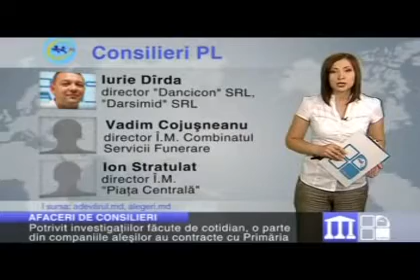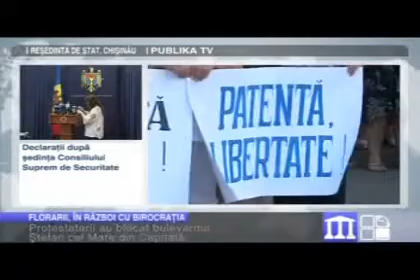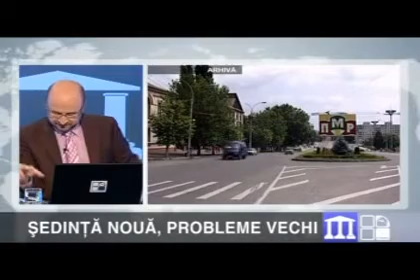Stăpini pe bugetul capitalei